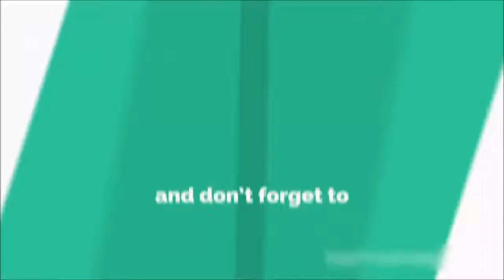Candy Crush Saga level 31 Top Games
Standard Games
YouTube's Standard Games channel, featuring news, reviews, playthroughs and more

Links:.